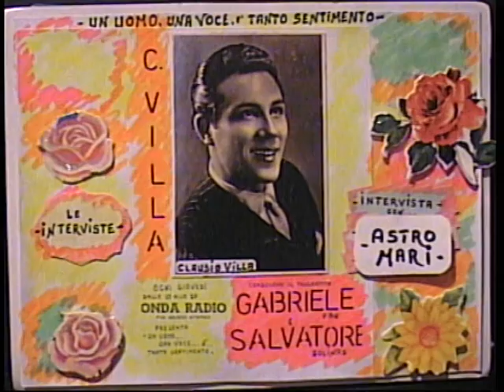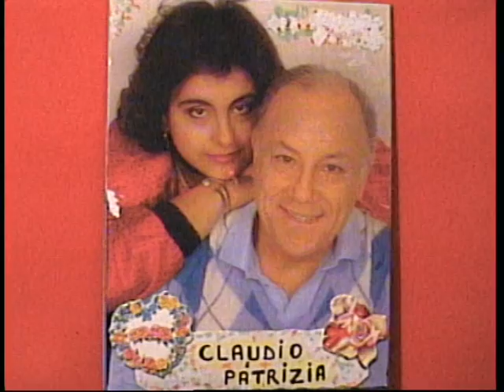Salvatore Solinas ( LE INTERVISTE ) con ASTRO MARI 1988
.ASTRO MARI.. grande autore e compositore di centinaia di belle canzoni all'italiana...uno dei compositori piu' preferiti da Claudio Villa. nato a OLBIA IL 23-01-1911 scomparso il 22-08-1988